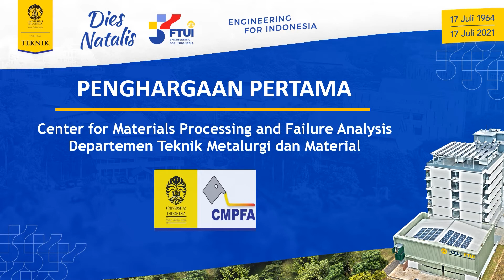Penghargaan Dies Natalis FTUI Ke-57 - Bidang UKKPPM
Penghargaan Dekan atas Apresiasi Kinerja Unit Kerja Khusus Pelayanan dan Pengabdian Masyarakat (UKKPPM) pada Pencapaian Tahun 2020 diberikan kepada tiga departemen. Penghargaan pertama diberikan kepada Center for Materials and Processing Failure Analysis (CMPFA) dari Departemen Teknik Metalurgi dan Material. Penghargaan kedua diberikan kepada Unit Pelayanan dan Pengabdian Masyarakat (UP2M) Departemen Teknik Sipil dan Lingkungan Unit Pelayanan dan Pengabdian Masyarakat (UP2M). Penghargaan terakhir diberikan kepada Departemen Teknik Elektro.

Penghargaan ini diharapkan dan menjadi motivasi kepada UKKPPM dari setiap departemen lebih giat memberikan pelayanan dan pengabdian kepada masyarakat.